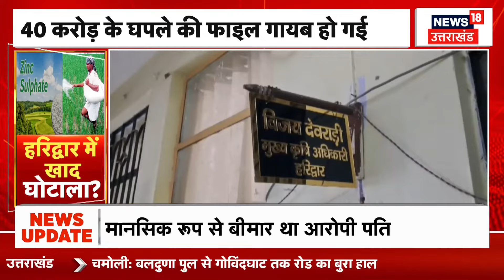BJP विधायक Dr. Pramod Nainwal के भाई और भांजे के खिलाफ क्यों दर्ज हुआ केस? | Top News | Uttarakhand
रानीखेत के विधायक प्रमोद नैनवाल के भाई व भांजे के खिलाफ मारपीट और जान से मारने की धमकी का मुकदमा दर्ज किया गया है। ग्राम प्रधान के पक्ष में दर्जा राज्य मंत्री अपने समर्थकों के साथ थाने में पहुंचे और मामला दर्ज कराया।